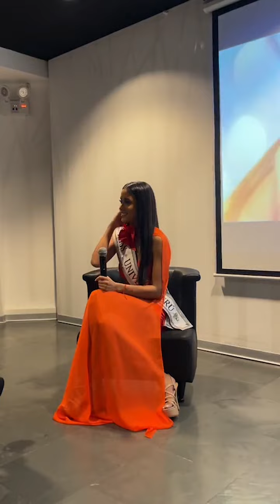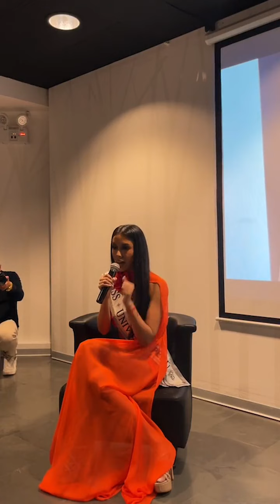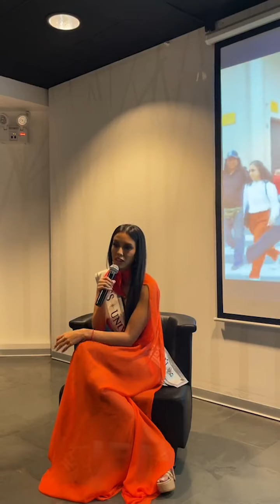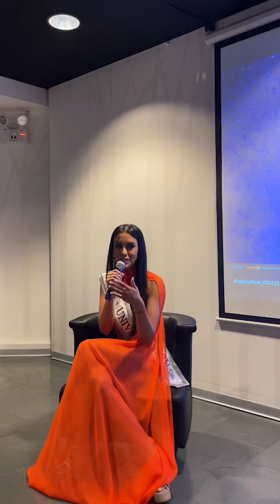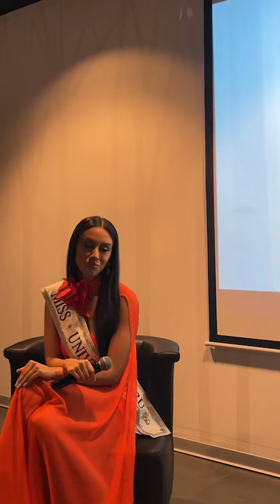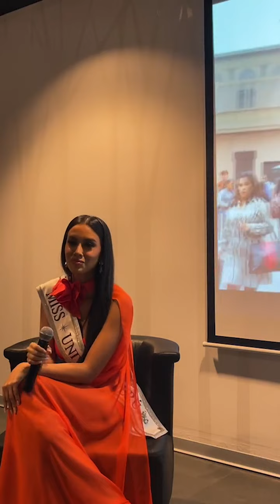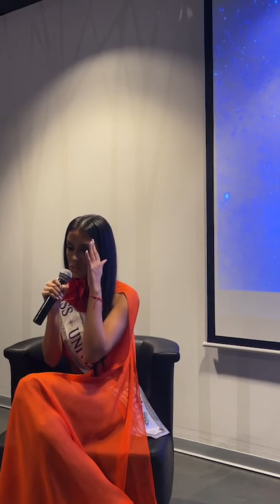LIVE 🛑 CAMILA ESCRIBENS antes de partir al Miss Universe